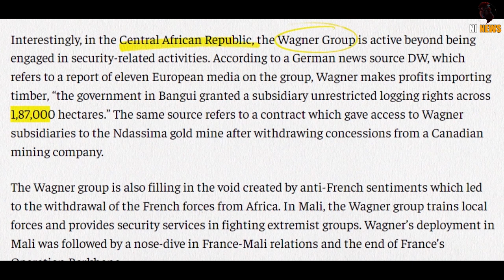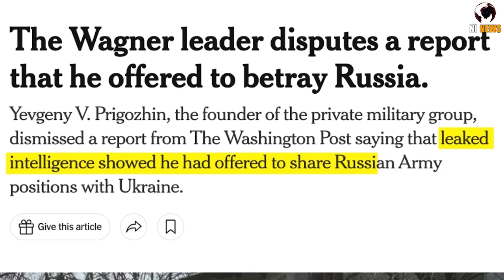नेपालियों के लिए बड़ा ख़तरा रूस में | Russia's Wagner Big Danger to nepali! | Charcha Ep68 | ni news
Nepali Gorkhas Train to Enter Wagner Group

Nepali Gurkhas are joining the Russian mercenary group Wagner eyeing Russian citizenship. According to a report by the EurAsian Times on Sunday (June 25), some of the fighters have retired from the Nepali Army. The report said that Nepal has been caught off guard as it does not have any bilateral pacts with Russia, and the Nepalese embassy in Moscow claimed that youngsters are going in their personal capacity. More than a dozen Nepali youths are getting trained in handling weapons and fighting.

nepali joining russian army
nepal
 russia
 nepal russia
 vladimir putin
nepali in wagnor group
 nepali in russia army
 Nepali Gurkhas joining Russia's Wagner Group

Nepali Gurkhas are joining Wagner
 Russia’s Wagner mercenaries hire Gurkha soldiers spurned by India
 russia ukraine
 entered
 story of wagnor group
 why wagnor groups in russia get against russia
    Yevgeny Prigozhi

1-   |||  MIC USED BY ME    |||

USB mic
Blue Yeti USB Microphone
condenser mic
Maono AU-A03 Microphone
collar mic

2-   |||  WEBCAM USED BY ME  |||

3-  |||  LIGHT USED BY ME   |||

4-   |||  HEADPHONE USED BY ME  |||

5-   |||  CAMERA USED BY ME   |||

6-  |||  MEMORY CARD USED BY ME  |||

7-  |||  ALEXA USED BY BE  |||

Topic covered-
nepal
nepal news
nepal facts
nepali video
nepalindia

00:00​  Nepali Gurkhas joining Russia's Wagner Group
01:35  Nepali people life in danger
00:49​  wagnor group in russia
00:53  bbc on nepali joining Russia's Wagner Group
01:52  Nepali government on Gorkhas Enter Wagner Group
01:53​  Why Nepali joining russian army
02:01  Can nepali change russia ukrian war
02:03​  Danger for Nepali in wagnor group
02:11  how world will effected by russia wagnor conflict
02:27  What are Wagnor groups
03:07  Is there civil war in russia?
03:13​  Who is Yevgeny Prigozhi?
03:33  How chef Prigozhi become army man?
03:36​  why Yevgeny Prigozhi agains russian army?
04:48  Is nepali joining wagnor is correct?
04:51  Wagnor groups history
08:45  Blocked of Wagnor groups in rastov
08:53  Reason why Wagnor groups get agianst russia?
10:21  Did russian army was against wagnor group?
14:36  How russian Wagner Group conflict effect world?